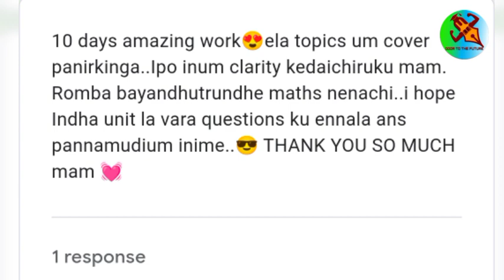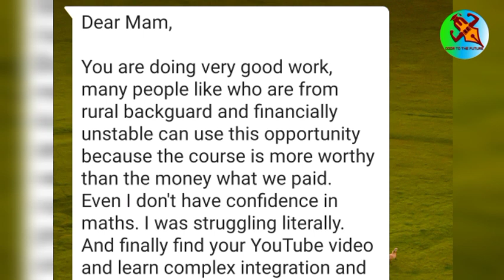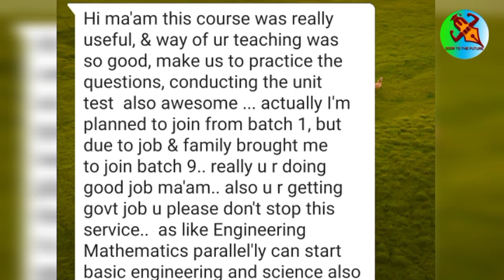Batch 9 Feedbacks! - Smallest Batch - Satisfied?! - Only 2 days to go!?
Tutor:
KAMATCHI.T

For online classes - Whatsapp to 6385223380.

Install the app and avail the courses!

Group for doubts clarifications & information sharing among group members.